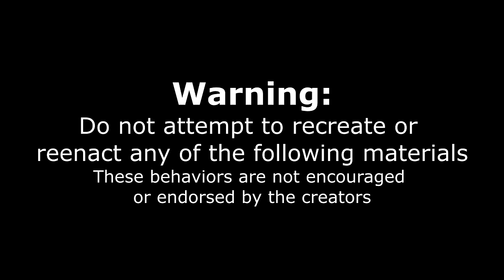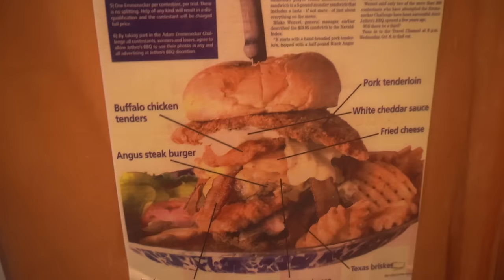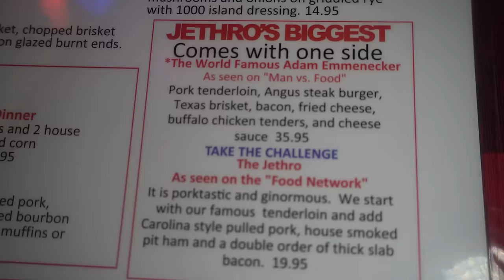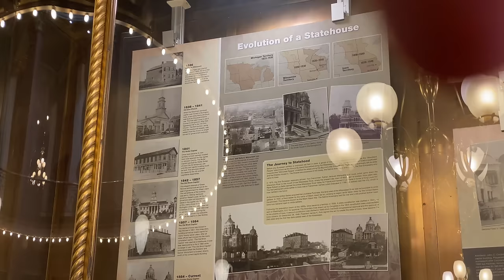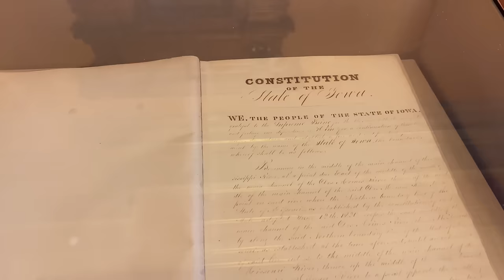$5000 BURGER CHALLENGE From Man vs Food With Adam Richmond | Adam Emmenecker Challenge | Desmoines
Wait, HOW MANY THOUSANDS HAVE TRIED THIS CHALLENGE!? Thousands have attempted the famous Adam Emmenecker Challenge at Jethro's BBQ in Desmoines Iowa! Challengers have only 15 minutes to complete the challenge in order to get it for free, and about 3 minutes to get the $5000 cash prize! The challenge featured all of Adams favorite foods, including spicy buffalo chicken, burgers, bbq brisket and more!! From the website "The Adam Emmenecker Challenge is made up of all the favorite foods from former Drake University basketball star, Adam Emmenecker. Many have failed, including Adam Richmond from Man vs Food. Will you fail, or will you win?" This is a big food challenge and crazy burger challenge! Arguably it could be considered both a burger and a bbq challenge with the smoked meats and an iowa classic with the pork tenderloin.

SEND ME STUFF :
Joel Hansen
RPO DUNDURN
HAMILTON ON L8P 0B5
CANADA
I